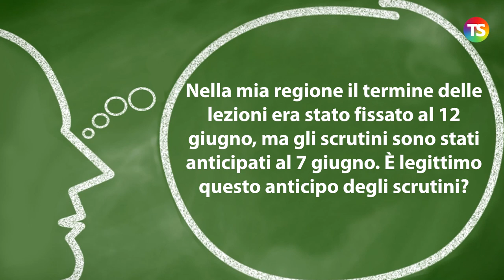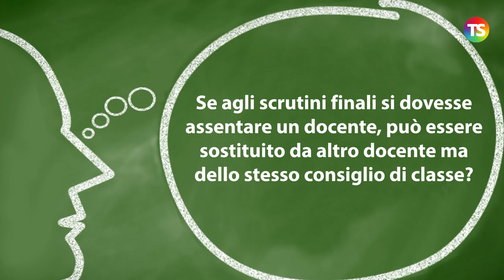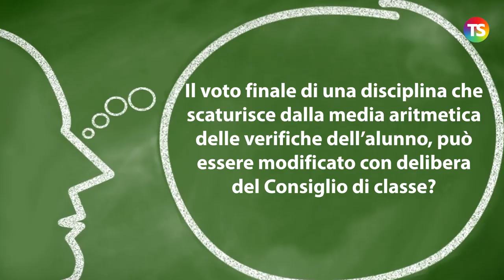Scrutini finali 2020/21: dalla legittimità ai voti, le risposte alle domande dei lettori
scuola tecnicadellascuola In questo appuntamento con la nostra rubrica “A domanda, risponde…” a cura del prof. Lucio Ficara, le risposte ai quesiti dei nostri lettori sul tema degli scrutini finali anno 2020/21.

00:00 Intro
00:25 Nella mia regione il termine delle lezioni era stato fissato al 12 giugno, ma gli scrutini sono stati anticipati al 7 giugno. È legittimo questo anticipo degli scrutini?
01:50 Se agli scrutini finali si dovesse assentare un docente, può essere sostituito da altro docente ma dello stesso consiglio di classe?
02:43 Il voto finale di una disciplina che scaturisce dalla media aritmetica delle verifiche dell’alunno, può essere modificato con delibera del Consiglio di classe?